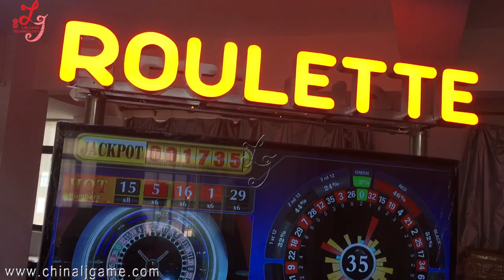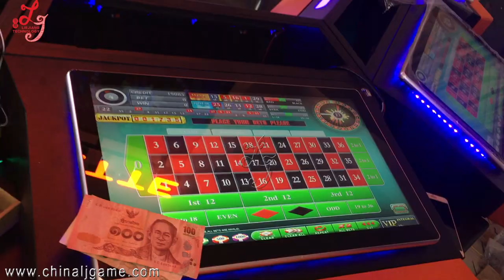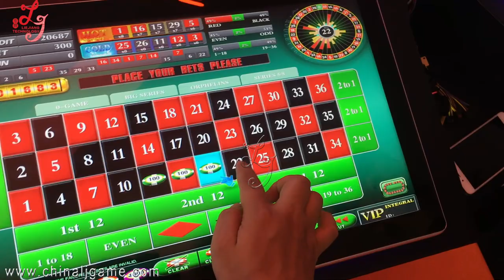Jackpot ruleta 1/2/3/8/12 PlayersTouch Screen Type Casino Gambling Roulette Machines for Sale